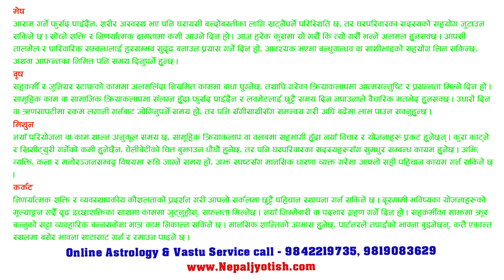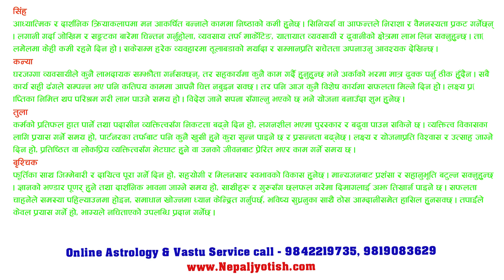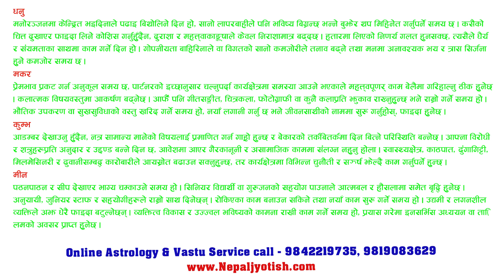आजको राशिफल बि.सं.२०८० फागुन १० गते बिहिबार Daily Rashifal 2024 February 21 - Nepal Jyotish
ज्यो.पं – हरिप्रसाद भण्डारी बरिष्ठ ज्योतिष एवं वास्तुविद